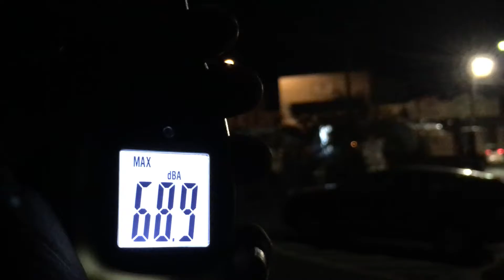WestCONnex: now playing at night!